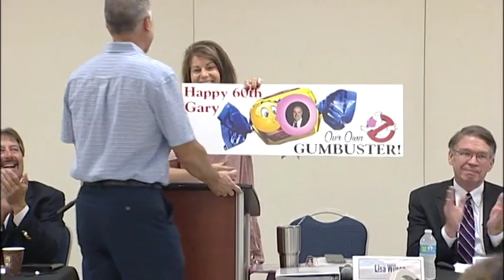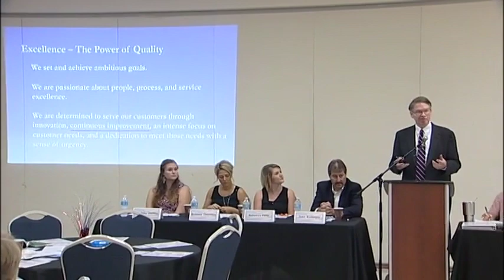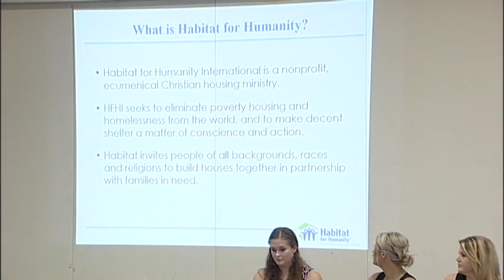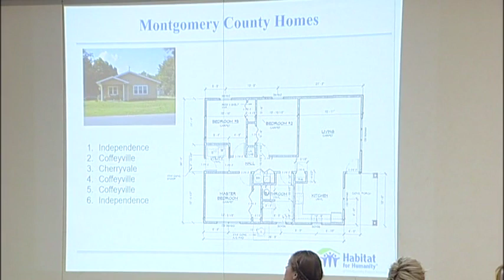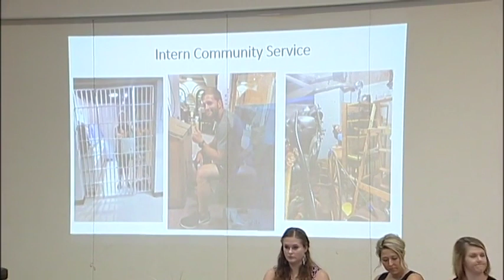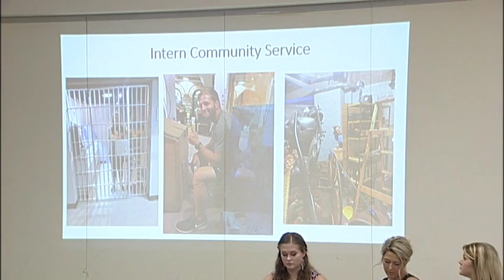07/07/17 First Friday